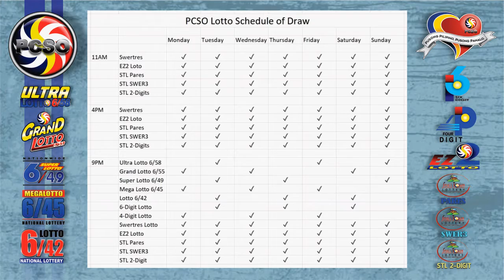Swertres|3D and EZ2|2D Lotto 2PM Draw, Friday, August 26, 2022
Here are the results of PCSO Lotto today, Friday, August 26, 2022, 2PM draw for the Swertres/3D Lotto result, and EZ2/2d Lotto Result.

Time Stamps:
00:25 - Swertres Lotto Result
00:16 - Ez2 Lotto Result